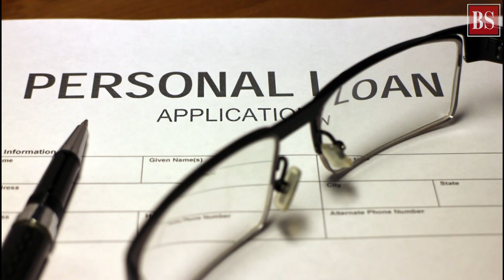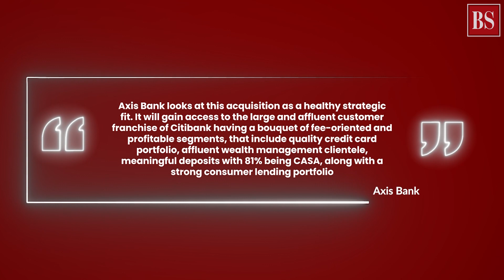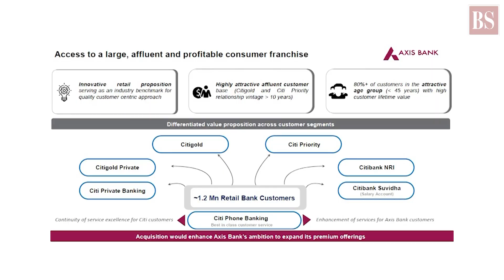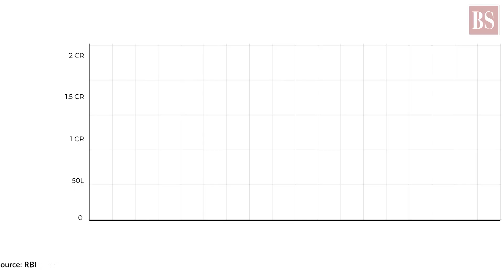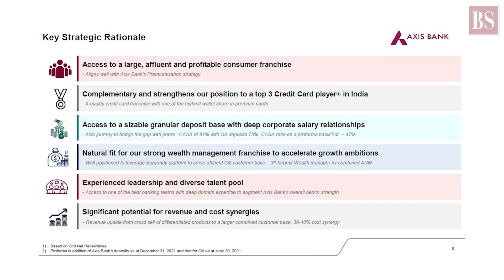What does the Axis-Citi deal mean for Citi’s India customers?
Citigroup has sealed the deal with Axis Bank to sell its consumer businesses for nearly $2 bn. What does Citi’s exit from India mean for its customers here? And what Axis is going to gain from it?